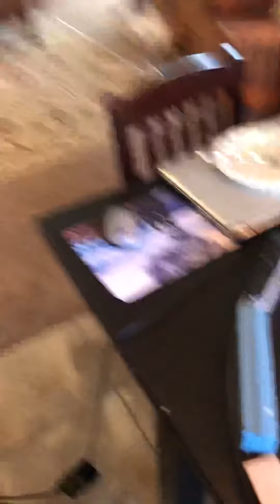Upcoming video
It’ll be in the next month or two.